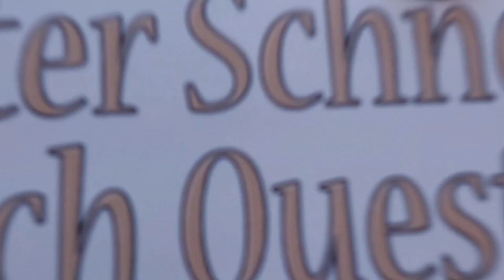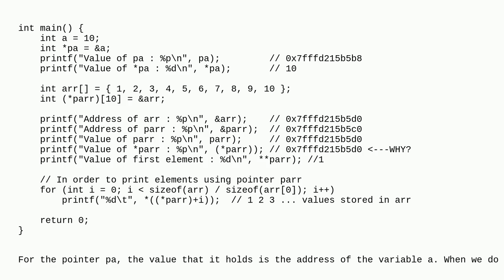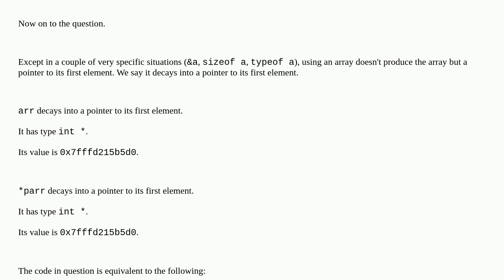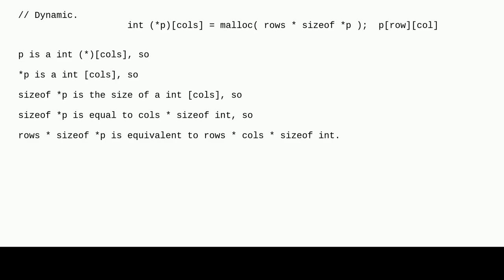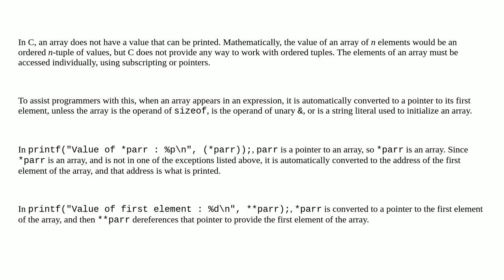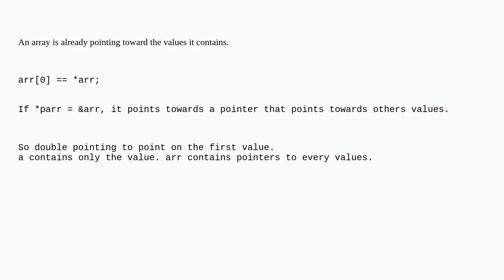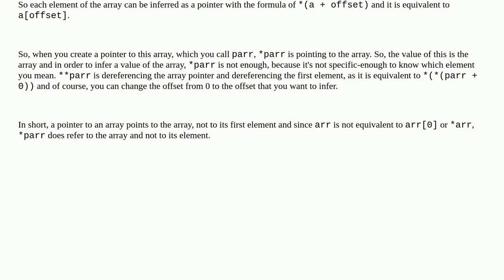Need help understanding pointer to a type of n elements in C (int (*p)10)?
A special thanks goes out to the community

  pointers arrays c